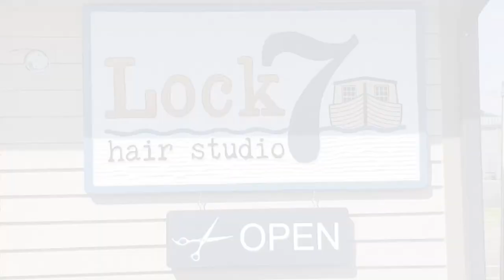Lock 7 Hair Studio In Bolivar, meet Heather Jones Owner And Stylist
Lock 7 Hair Studio Is A Full Service Hair And Nail Salon Conveniently Located Near You!

Can you tell us about your salon and where you are located?
We are in Bolivar right on 212, right on the main street. In the plaza across the street from NAPA and where Lockport used to be.
We're a full service hair salon and nails studio. We have acrylics, gels, shellac and then we offer full service hair, highlights, color, perms, haircuts, all that. We are in the process of adding some more services.

What made you open your own business?
I've been doing hair for 11 years now. I've always been in management of some kind, so I always wanted to open a salon but I didn't kind of plan it this soon. It just kind of happened, but we've always wanted to own our own business and so when the building came up for sale we found that I had always thought this was a good location for a salon.
So we went ahead and started the project.

What do you think your customers love most about coming here?
 Most of it, it's the convenience factor. Almost everybody that comes in say Oh, I just found this place and it's right down the street from my house. It's so much closer than going to Canton or Philly or Dover. So a lot of them are just very local and they'd like to stay local and not have to go so far.

Why do you think its important to shop local?
I think it's because you're supporting local families rather than these big corporations. Maybe helping these local families with their nest egg, their retirement, their support at home. So this helps keep everything, Bolivar's really growing up so we were really able to do that a lot more now, which is really great because you used to have to go so far for everything and now you can do almost everything right here in town and not have to leave. So it's great.

What is the best way for customers to contact you and to find out about your services and specials?
We are on Facebook and Instagram and we also have a profile on Google and a website Lock7hairstudio.com